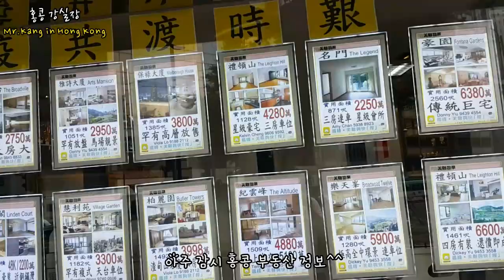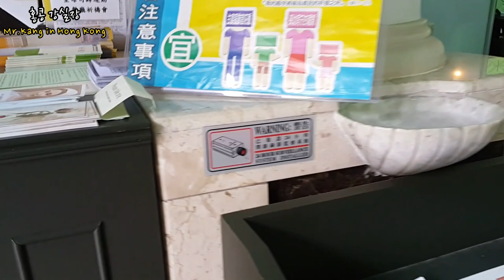[홍콩브이로그] 홍콩영화 천장지구 촬영지에서 잠시 경건한 시간 보내기 | 소소한 홍콩 랜선 투어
홍콩 성당에서 잠시 경건한 시간을 보내봤습니다.

안녕하세요!!!